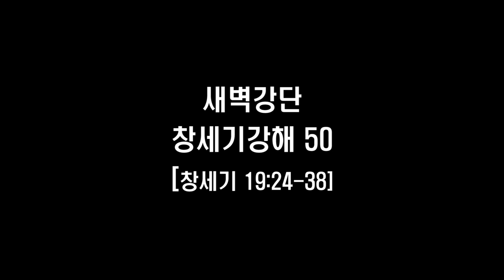호두교회 새벽강단(창세기 강해 50)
창세기 19:24-38
설교 : 박선호(한산도 호두교회 담임목사)
24.  여호와께서 하늘 곧 여호와께로부터 유황과 불을 소돔과 고모라에 비같이 내리사
25.  그 성들과 온 들과 성에 거주하는 모든 백성과 땅에 난 것을 다 엎어 멸하셨더라
26.  롯의 아내는 뒤를 돌아보았으므로 소금 기둥이 되었더라
27.  아브라함이 그 아침에 일찍이 일어나 여호와 앞에 서 있던 곳에 이르러
28.  소돔과 고모라와 그 온 지역을 향하여 눈을 들어 연기가 옹기 가마의 연기같이 치솟음을 보았더라
29.  ○하나님이 그 지역의 성을 멸하실 때 곧 롯이 거주하는 성을 엎으실 때에 하나님이 아브라함을 생각하사 롯을 그 엎으시는 중에서 내보내셨더라

모압과 암몬 자손의 조상

30.  ○롯이 소알에 거주하기를 두려워하여 두 딸과 함께 소알에서 나와 산에 올라가 거주하되 그 두 딸과 함께 굴에 거주하였더니
31.  큰 딸이 작은 딸에게 이르되 우리 아버지는 늙으셨고 온 세상의 도리를 따라 우리의 배필 될 사람이 이 땅에는 없으니
32.  우리가 우리 아버지에게 술을 마시게 하고 동침하여 우리 아버지로 말미암아 후손을 이어가자 하고
33.  그 밤에 그들이 아버지에게 술을 마시게 하고 큰 딸이 들어가서 그 아버지와 동침하니라 그러나 그 아버지는 그 딸이 눕고 일어나는 것을 깨닫지 못하였더라
34.  이튿날 큰 딸이 작은 딸에게 이르되 어제 밤에는 내가 우리 아버지와 동침하였으니 오늘 밤에도 우리가 아버지에게 술을 마시게 하고 네가 들어가 동침하고 우리가 아버지로 말미암아 후손을 이어가자 하고
35.  그 밤에도 그들이 아버지에게 술을 마시게 하고 작은 딸이 일어나 아버지와 동침하니라 그러나 아버지는 그 딸이 눕고 일어나는 것을 깨닫지 못하였더라
36.  롯의 두 딸이 아버지로 말미암아 임신하고
37.  큰 딸은 아들을 낳아 이름을 모압이라 하였으니 오늘날 모압의 조상이요
38.  작은 딸도 아들을 낳아 이름을 벤암미라 하였으니 오늘날 암몬 자손의 조상이었더라